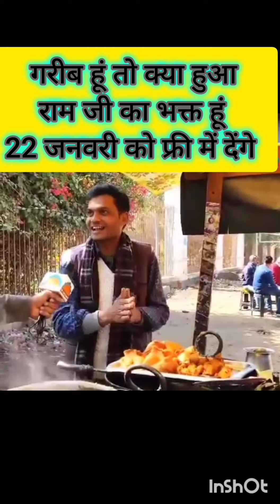ऐसे रामभक्त नहीं देखे होंगे I Jai Shri Ram I Ayodhya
Ayodhya Dham
Jai Shri Ram
नमस्कार मित्रों,
आपका हमारे चैनल पर स्वागत है  रोजाना नये latest वायरल TV Debates देखने के लिए चैनल को Subscribe अवश्य कीजिए और नये वीडियो पहले देखने के लिए बेल icon घंटी को जरूर प्रेस कीजिए!!

You can Watch here  All Types TV Debates.
Best debates show
Top debates show
Viral debates show
Funny Debates show &
Viral latest top videos on Social media.
Keep Watching our YouTube channel.

will Remove this clip as soon as possible.